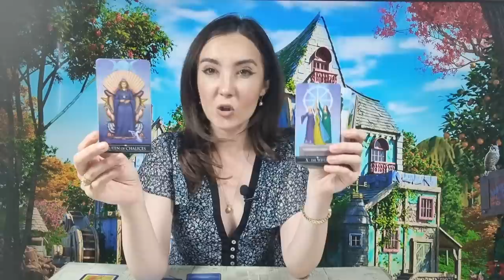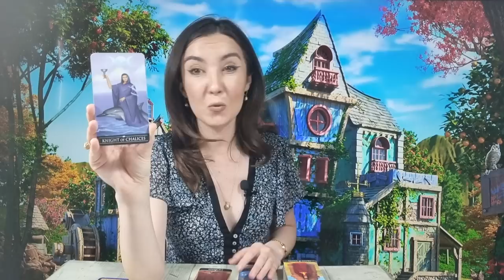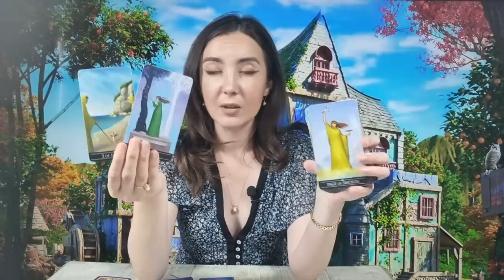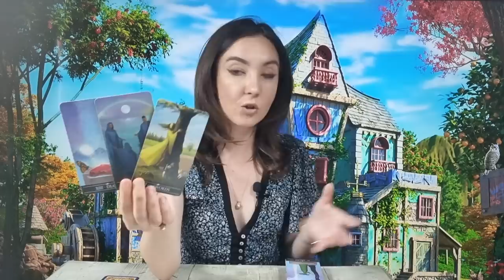𝗩𝗜𝗡𝗘𝗥𝗜 🌈 𝟮 𝗜𝗨𝗡𝗜𝗘 🌏 𝗧𝗔𝗥𝗢𝗧 𝗛𝗢𝗥𝗢𝗦𝗖𝗢𝗣 𝗭𝗜𝗟𝗡𝗜𝗖 𝗣𝗘 𝗭𝗢𝗗𝗜𝗜 ♈️♉️♊️♋️♌️♍️♎️♏️♐️♑️♒️♓️